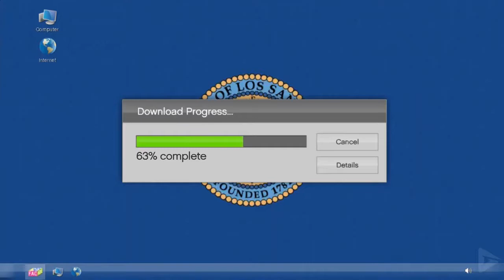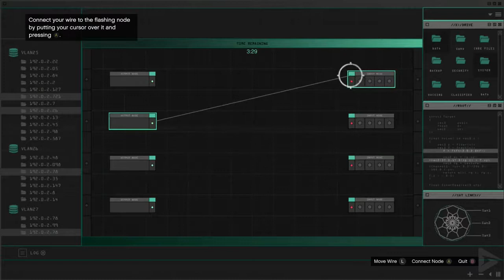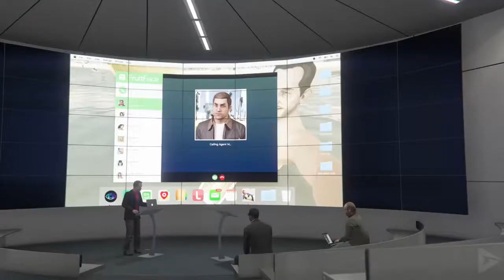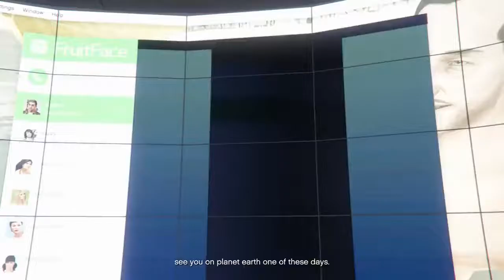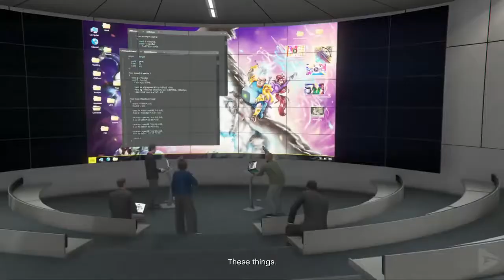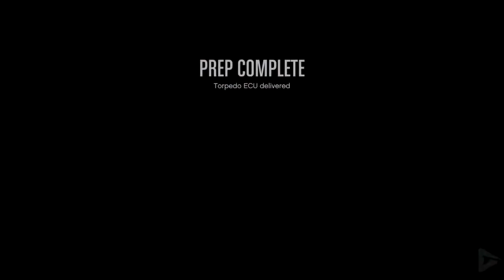GTA 5 Grand Theft Auto Doomsday Heist Game Movie HD 2018